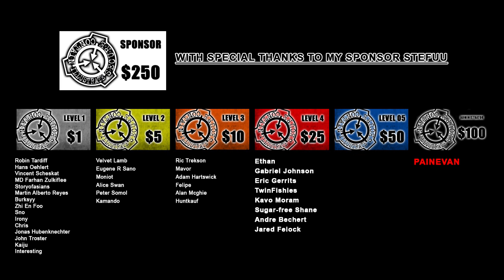The Kelpie illustrated - Cryptid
With thanks to all my amazing patreons, thank you for supporting me and this channel.

SHARE to bring more people to the channel